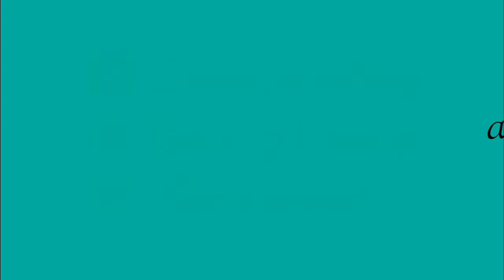Beautiful garden overview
This is a short garden overview. I hope you all like it.